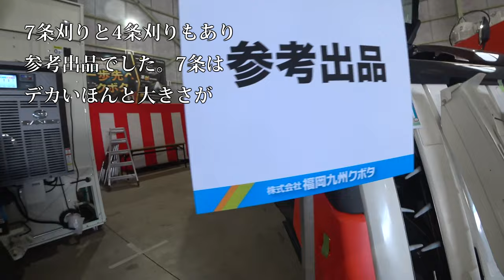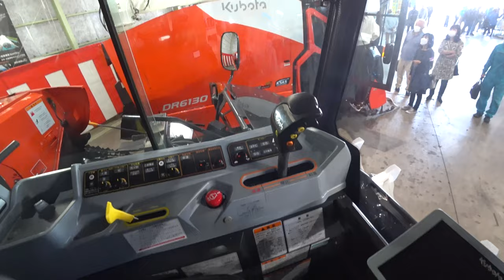【会社員実家農業手伝う】2022クボタ展示会でDRシリーズ発見7条刈りも登場です。4条刈りもあった！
関連動画
4隅の残耕を抑えるトラクター耕耘方法?美しい田んぼ or 畑を作る?